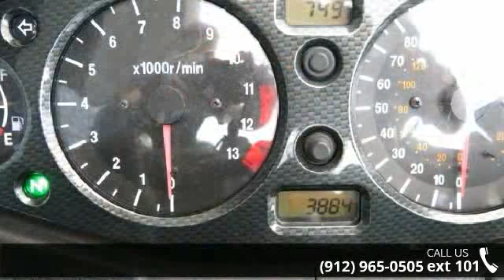2005 Suzuki Hayabusa 1300R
Super Clean, Brand New Tires, Under 4000 Miles!  Ready to Ride!!